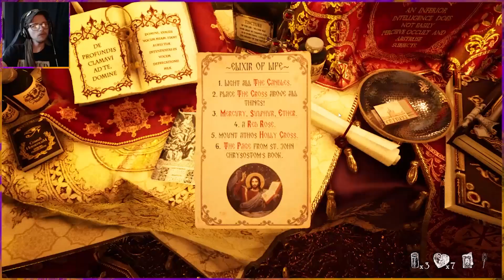Gray Dawn Finale: Now THAT'S a Good Ending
We did it! The adventure is at it's end!

My Endslate music is by Qumu!